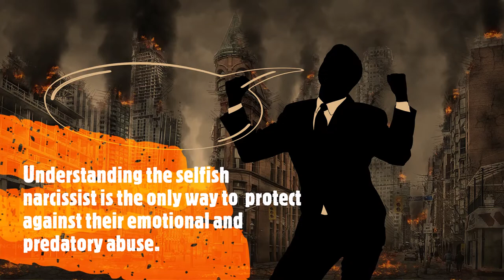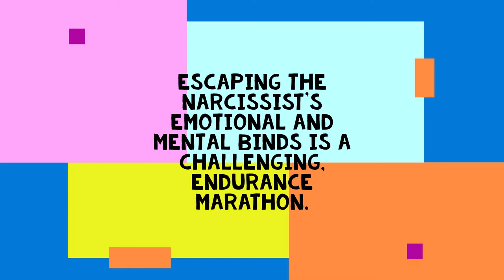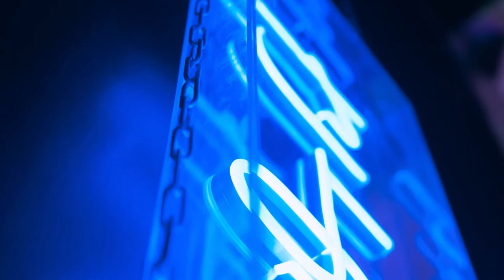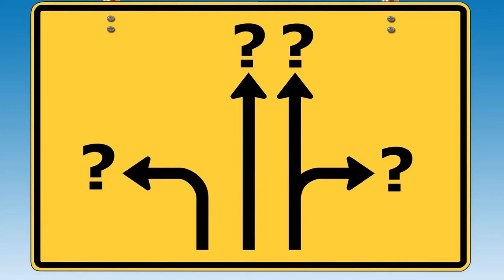ESCAPING The Narcissist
Leaving the narcissist is no simple matter; this episode is about escaping the narcissist.  A narcissist grooms the target partner by confusion, devaluation, and isolation.  This episode is about making yourself a priority, and leaving the narcissist behind so you can achieve your potential.